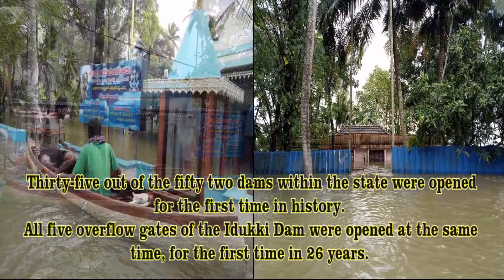KERALA FLOODS 2018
August 2018, severe flooding affected the south Indian state, Kerala due to unusually high rainfall during the monsoon season.
Dams opened one by one,All five overflow gates of the Idukki Dam were opened at the same time, for the first time in 26 years. The Rivers gushed in full force, gorging on bridges, roads and houses downstream.
Water levels increased, Landslides in different parts of the state. Villages were flooded, All 14 districts of the state were placed on red alert
Kuttanad taluk in Central Kerala’s Alappuzha district residents has been moved to relief camps. Villages in the region remain under water. The villagers were forced to flee to safety as the monsoon gained strength and caused massive flooding, damaging their homes, destroying thousands of hectares of paddy fields and killing livestock
And we realized it was the worst flooding in Kerala in nearly a century. Kerala experienced the largest disaster of flood and land slide after 1924.
Most of the districts in coastal, middle and high ranges of the state experiencing serious issues due the heavy rain fall.
Irrespective of Caste, Religion and Polities State was united
People came to help each other
Fishermen-Kerala’s own army played a vital role in the rescue operations where heavy water current and rains were obstructing the rescue operations. They made 100+ trips to save 1000+ lives
Army, Air force and Navy troops, Fire Force, Kerala police, District Administrations and National Disaster Response Force (NDRF) joint the rescue operations. They were aided by common citizens, from techies and film stars to college students and fishermen, who too have suffered the calamity but went beyond their means to offer help.
Over 400 + people died,
15 + people are missing within a fortnight,
100000 + people at least were evacuated.
300 + landslides
100 + damaged bridges
2000 + homes destroyed
10000 + families displaced
50000 + hectares of corps washed away
A natural calamity can destroy entire neighborhood life in seconds
And then the next 5 days, the world saw the power of unity
35000 + rescue operations by Fishermen , Army, Air force and Navy troops, Fire Force, Kerala police, District Administrations and National Disaster Response Force (NDRF) along with common citizens and made history.
And now it’s our turn to support the state.
It’s the time to rebuild our state.
Let’s help those who effected by the unprecedented floods.